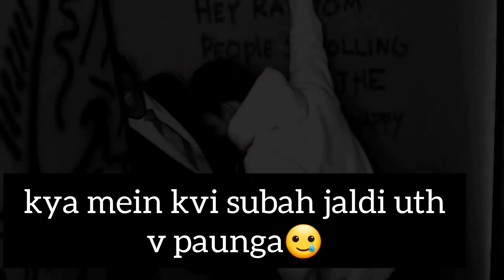my first vloG 😁